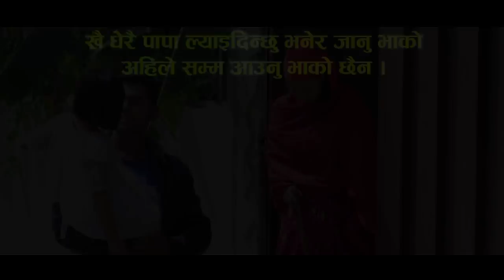ASU JHARI - By Mukunda Mahat - Official Music Video - Ft. Mukunda, Sagar, Sapana, Anita, Janak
Asu Jhari...
Vocal: Mukunda Mahat
Lyrics/Music: Mukunda Mahat
Arranger: H.B. Rasaili
Studio: Maruni Digital
Cast: Mukunda Mahat, Sagar Ghising Tamang, Sapana Thapa Magar, Anita n.p. Chaudhary, Janak Biwas Neupane
Child Artist: Ani Manandhar
Camera/Edit: Dev Raj Acharya
Diraction: Abhi Wagle
Make Up: Yamuna

Provided By Dev Raj Acharya
© by Budha Subba Digital Pvt.Ltd.